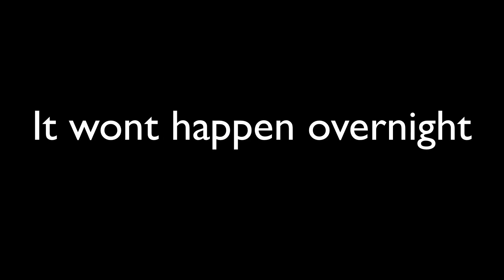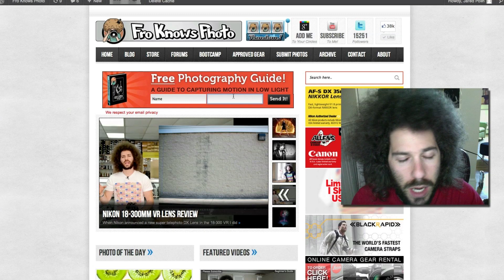You will not MASTER Photography Overnight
There I said it, you will not master photography overnight.

Today more than ever a lot of people think they should me able to master anything and everything in a matter of hours or days.  This holds true in photography, so many people feel that if they purchase a camera that they will just get it in no time flat.

What tends to happen is people get frustrated with their "camera" after a few weeks or months and end up saying "my camera sucks".  We know its not the camera that sucks because you can get great images with any camera on the market.

The truth is you will not master photography in 6 months or sometimes even in 4 or 5 years.  It may take a very long time until you feel confortable in your skin as a photographer.  But the idea that you need or should be able to master photography in little or no time needs to change.

I am personally 18 years into shooting.  I started off not knowing a thing but through years of practice and messing up I feel like I am in a great place as a photographer.

That also brings up a good point, if you don't know how to shoot something the best thing to do is go out and attempt it on your own.  Sure its fine to do some looking around online for some help but you really need to shut up and shoot.  There is a lot to learn online but nothing replaces trying.

I get so many simple questions on the web site that people submit that they could simply answer if they tried to solve their own problem.  Before you submit a question to anyone try to answer it yourself.  Don't take the easy way out without first trying everything you can to figure it out on your own.

The moral of the story is its going to take time to master anything and honestly we all may never truly become a master.  But you have to experiment, you have to try you have to do something on your own.  You have to put in the 10,000 hours that everyone talks about.

There will come a day when something clicks and you go ah, I get it, I understand what I am doing here.  And that day is amazing but you can't stop there and be satisfied.  You have to forge ahead and continue to hone your skills.